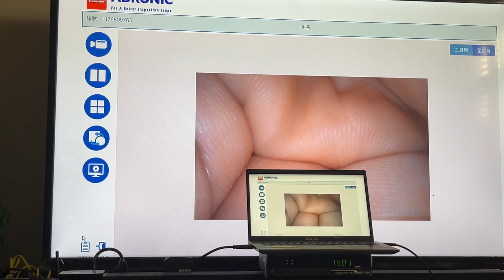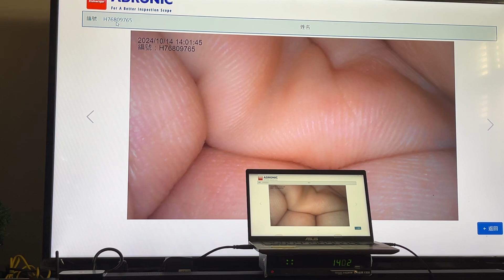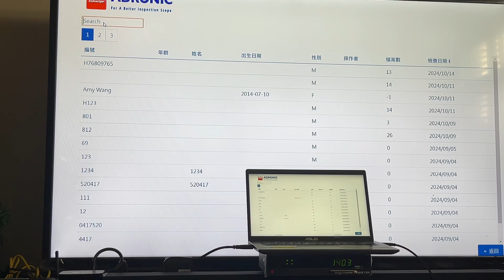德盟智慧影像擷取儲存管理系統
德盟智慧內視鏡/顯微鏡擷取儲存管理系統，包含錄音中拍照，左右拍照二張相片比對與凍結畫面，上下左右拍照四張相片凍結畫面，一鍵雲端，一鍵相片自動轉文字檔等智慧功能，有效減少工作人員對於影像管理的時間與效率。